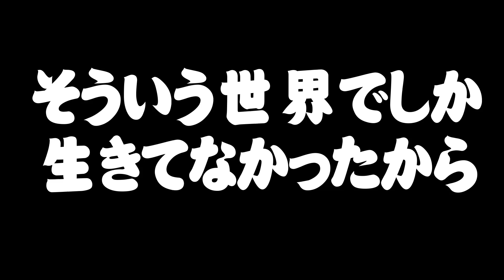【ito】大阪府松原市の魅力！山村隆太生誕は〇点？【ボードゲーム】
ふらよん！ をご視聴いただきありがとうございます！！

撮影協力：かずきスタジオ
ディレクター：UUUM
制作：アニマリアル